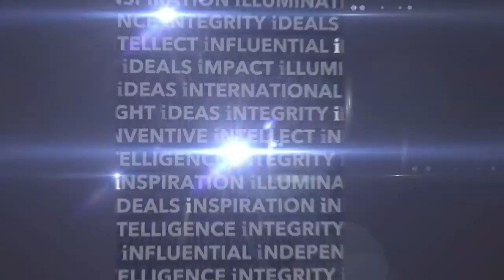Richard Epstein's lecture on Piketty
In this lecture, Professor Richard Epstein - Professor Emeritus of Law and Senior Lecturer at the University of Chicago Law School – critiques the thesis and policy recommendations of French economist Thomas Piketty. Piketty’s recent book, Capital in the Twenty-First century, suggested that capitalism would lead to exploding inequality of wealth and that net wealth taxes and high marginal tax rates on high earners were necessary in order to rein in these excesses before we saw negative implications for democracy. Epstein critiques Piketty’s whole thesis, outlining why he believes inequality is not the great problem Piketty implies, how Piketty’s understanding of capital markets is misguided and why high taxes on income and wealth will make everyone worse off.